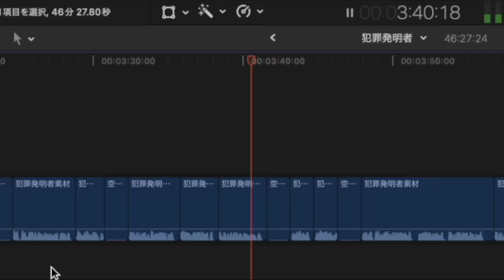【朗読/推理小説/ミステリー】甲賀三郎/犯罪発明者【大人の読み聞かせ/ラジオドラマ】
第六章　4:15:34

■甲賀三郎
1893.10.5～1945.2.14。本名は春田能為（よしため）。農商務省の化学技官から後に職業作家に転じた。戦前は江戸川乱歩、大下宇陀児と並ぶ探偵小説界の３大巨星であった。木々高太郎との間での探偵小説論争（木々が文学性を重んじたのに対して甲賀はトリックの論理性が重要であるとした）は有名。